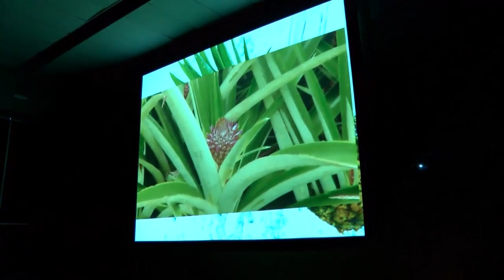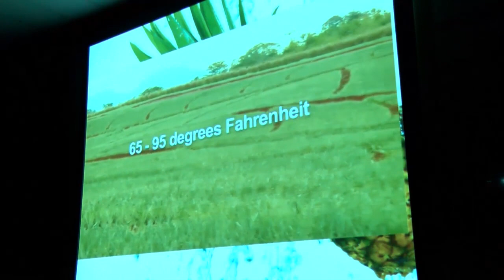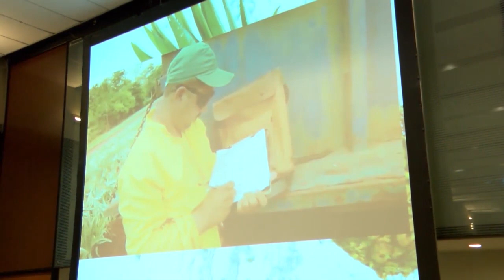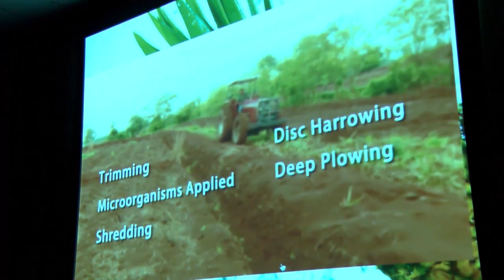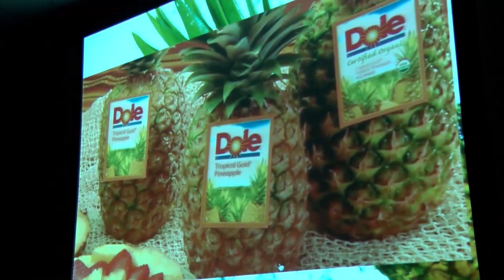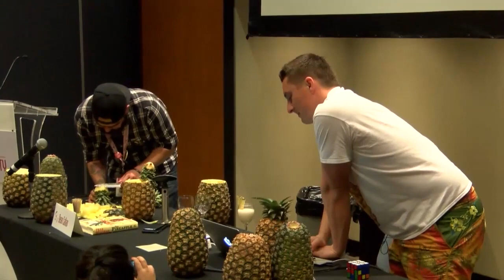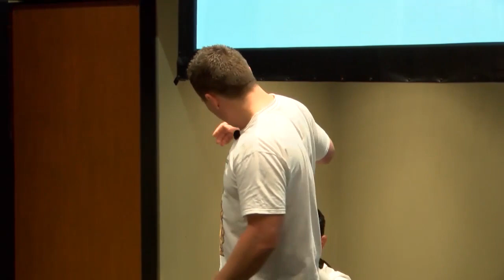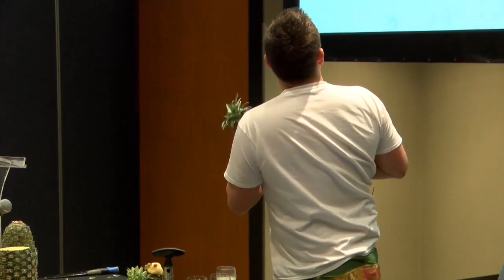The Pineapple A Symbol of Hospitality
The pineapple has a long and rich history, in fact somewhere along the line it even found it’s way to becoming the unofficial symbol of hospitality. But how much do we actually know about pineapples?

Join your hosts Dean Callan and Charlotte Voisey as we dive head first into the wonderful, wild, colorful and tasty world of the not so humble Pineapple. From it’s historical rise to the top of the social food chain, to it’s cultural demise at the hands of the canned food industry, we will taste our way through some of the most broadly influential drinks ever created as well as some gems that need to be shared more often.

Whether you are a Bartender, Chef, Consumer, Blogger, Cocktalian, Chef de Bar, Brandtender, Mixologist, Drinksnobologist, beverage dispensologist or plain old boozer we guarantee you will never look at a pineapple in the same way again.